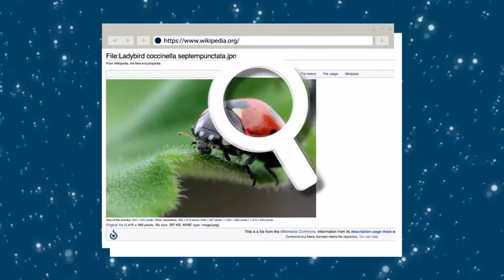Horoscope for a Gemini Mom | Parents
Gemini moms are free-spirited and eternally youthful, but also require rules to make sure the household is being run according to their rules. No wonder the sign for the Gemini is the Twins!

Find Your Sign:

Aquarius
January 20 - February 18
Pisces
February 19 - March 20
Aries
March 21 - April 19
Taurus
April 20 - May 20
Gemini
May 21 - June 20
Cancer
June 21 - July 22
Leo
July 23 - August 22
Virgo
August 23 - September 22
Libra
September 23 - October 22
Scorpio
October 23 - November 21
Sagittarius
November 22 - December 21
Capricorn